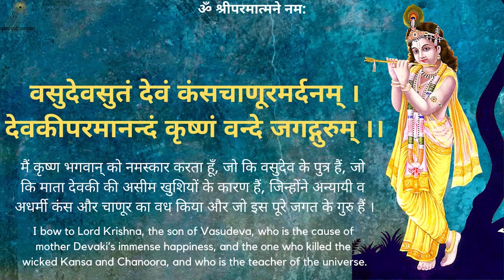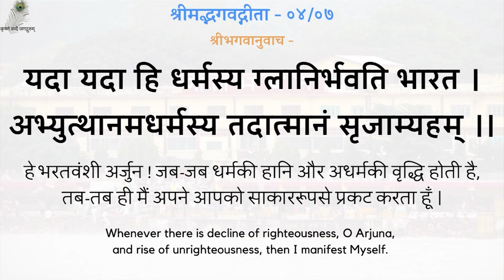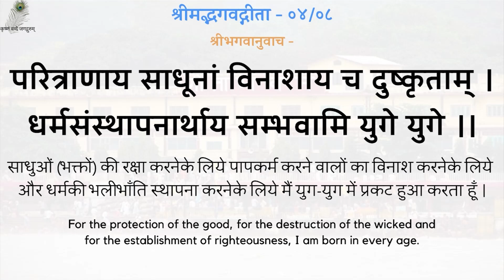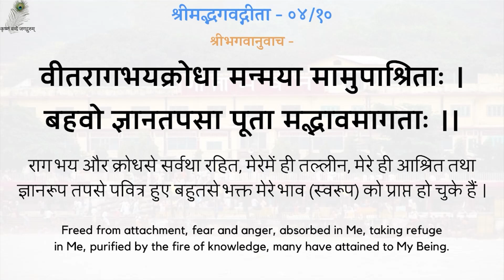Gita Pravachan 1303 - 19990805_1600 Ant Samay Mein Naam Sunaana Chahiye- We Should Recite God's Name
00:00 - नित्य पठनीय गीता जी के 5 श्लोक
03:05 - अंत समय में नाम सुनाना चाहिए
गीता प्रवचन 1303 - अंत समय में नाम सुनाना चाहिए - श्रद्धेय स्वामीजी श्रीरामसुखदासजी महाराज
Gita Pravachan 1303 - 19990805_1600 Ant Samay Mein Naam Sunaana Chahiye - We Should Recite God's Name In Front Of Dying Person - Shradhey Swami Shri Ramsukhdas Ji Maharaj

Gita Press
Geeta Press
Gita Bhawan
Gita Bhavan
Nitya Stuti
Swami Ji
Seth Ji
Bhai Ji
Pad Ratnakar